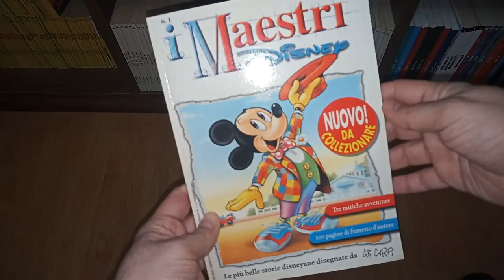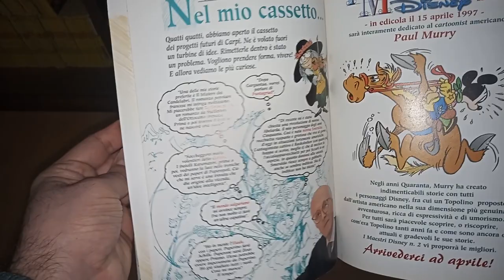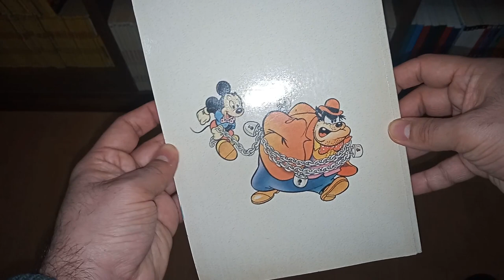Gli sfogliatopi: Maestri Disney: Giovan Battista Carpi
Il primo di una serie di sfogliatopi dedicati alle testate MaestriDisney e TesoriDisney nelle sue varie incarnazioni. Iniziamo con lo sfogliatopo dedicato a Maestri Disney #1 su